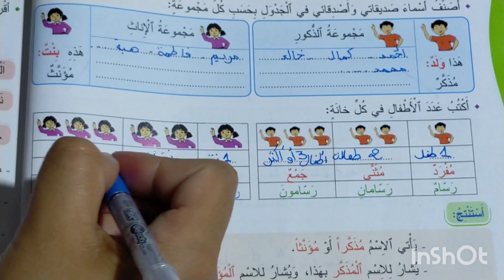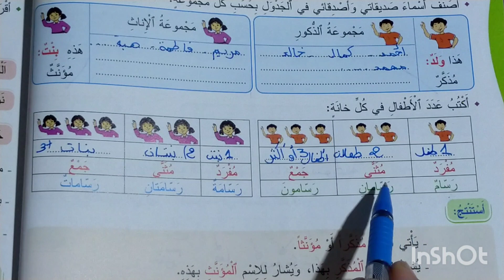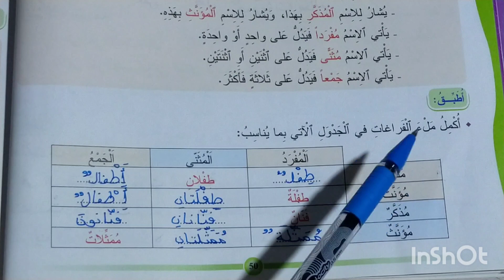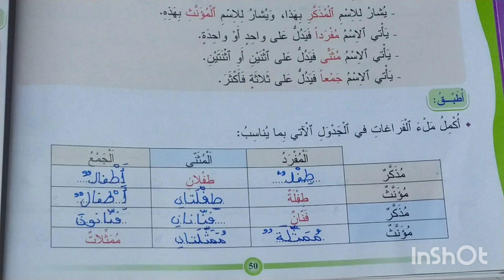المفيد في اللغة العربية المستوى الرابع الصفحة 50